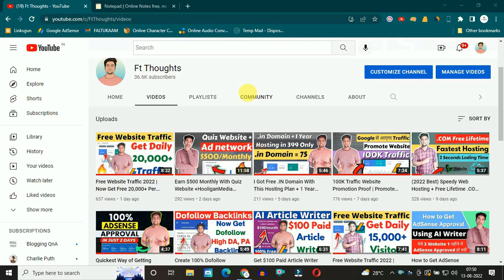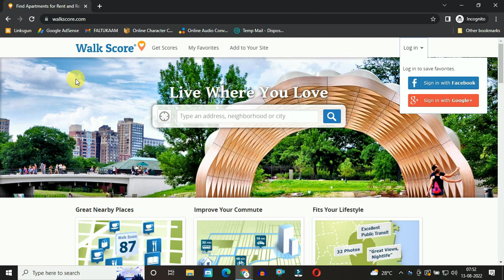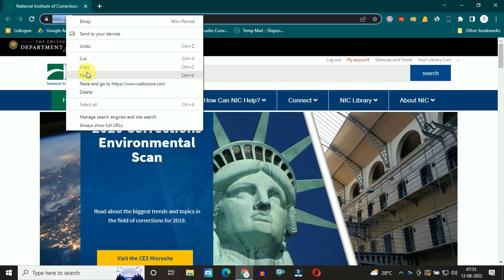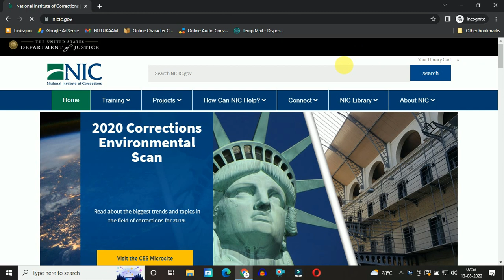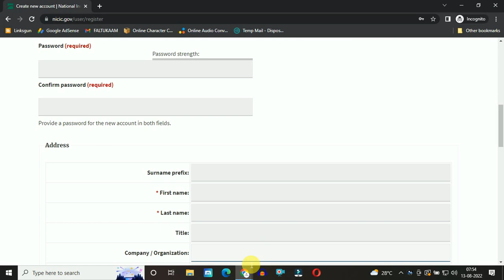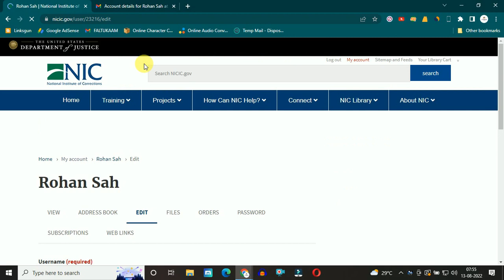High Quality .GOV Backlinks | Dofollow Backlinks | Instant Approval High DA PA Dofollow Backlinks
.Gov Dofollow Backlinks | Dofollow Backlinks | Dofolllow Backlinks | Backlinks Create | Create Backlinks | Make Backlinks | Ft Thoughts |

*Join me and 1700+ Awesome Bloggers on Telegram*

*Backlinks Sites List Will Be Available For Download From Today 8pm*

Hello Blogging Lovers, in this Fresh Blogging Related Video I will Tell you That How you Can Get High Quality .GOV Backlinks | Dofollow Backlinks | Instant Approval High DA PA Dofollow Backlinks |, also i am Sharing Some Other Blogging Related Tips Which you Get For Free By Subcribing to Our Blogging Related Channel Ft Thoughts. and if This Video Helped you to Get High Quality .GOV Backlinks | Dofollow Backlinks | Instant Approval High DA PA Dofollow Backlinks | Than Consider Liking This Video so i will Get Motivated and Will Share Some other Blogging Related Videos with You.

1. Dofollow Backlinks
2. Backlinks
3. Create Backlinks
4. Make Backlinks
5. GOV Backlinks
6. GOV Dofollow Backlinks
7. Ft Thoughts